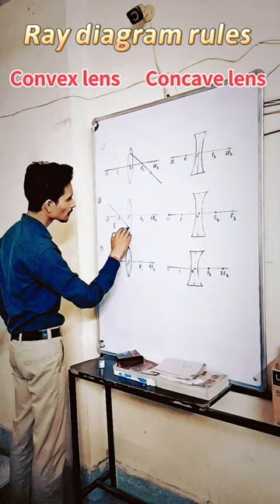ray diagram rules | convex & concave lens | RCI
Attitude Status
Boys Attitude WhatsApp Status Hindi
Boys Attitude WhatsApp Status Panjabi Boys Attitude WhatsApp Status South
Attitude Status Video For Boys
Attitude Boy Status Boy Attitude Status
Boys Attitude Boys Attitude Video
Attitude Status Video 2022 New Boys Attitude Whatsapp Status Video 2022
Best Boys Attitude Whatsapp Status Video 2022
Boys Attitude Entry Whatsapp Status
Single Boy Attitude WhatsApp Status